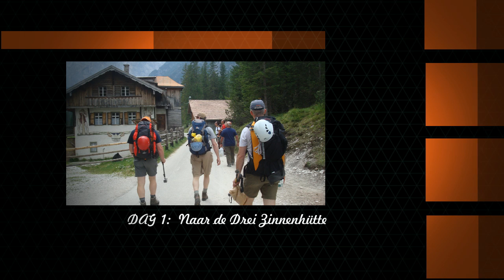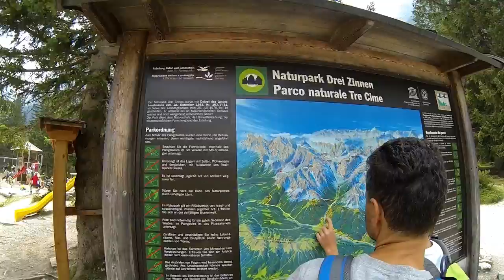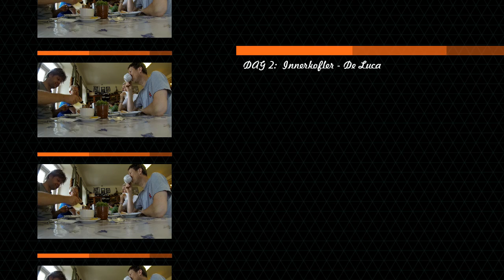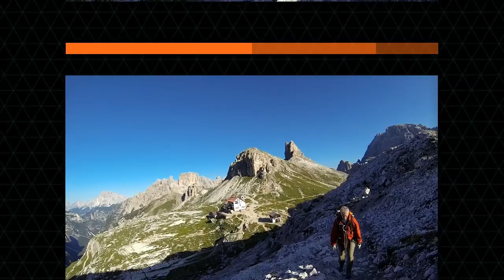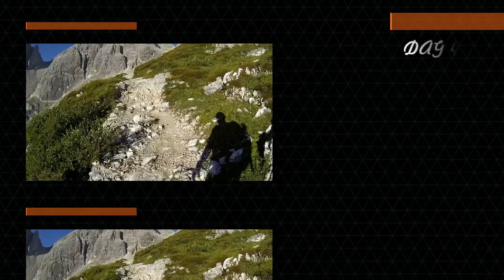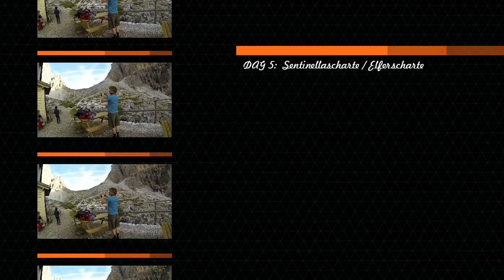2013 Klettern bij de Drei Zinnen in Italië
Voor het eerst in de Italiaanse bergen met vrienden aan het klimmen. een prachtige 5-daagse tocht van hut naar hut door de Italiaanse Sextener Dolomieten. Diverse klettersteigs/ via ferrata's, Mooi weer en een prachtige omgeving. Aanrader!